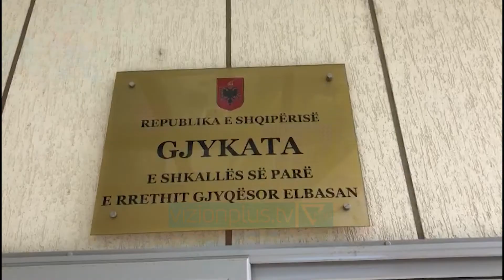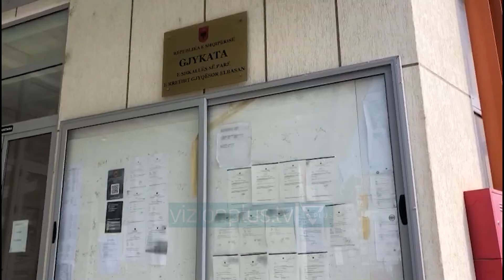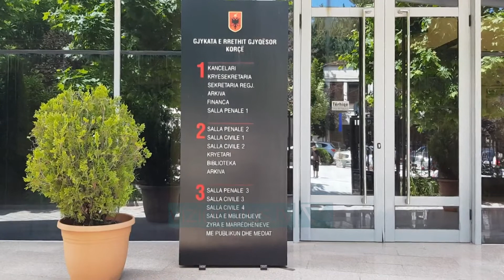Gjykatat 'Mbyten' nga çështjet civile, vetingu boshatisi zyrat - Vizion Plus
Në raftet e gjykatës së shkallës së parë Elbasan numri i dosjeve vijon të shtohet. Nga 16 gjyqtarë që duhet të ishin, në këtë institucion drejtësie ushtrojnë detyrën vetëm 7 gjyqtarë.
Vakancat janë krijuar për shkak të reformës në drejtësi, ndërsa shumë gjyqe janë shtyrë, pasi togat e zeza nuk po e përballojnë dot fluksin e punës. Prioritet po u jepet vetëm çështjeve penale dhe jo atyre civile.
Ali Boja banor i Elbasanit, prej katër vitesh po endet dyerve të gjykatës. Shkak është bërë gjyqi i divorcit së vajzës së tij, i cili ende nuk po zhvillohet. Ai thotë se deri më tani ka zhvilluar vetëm një seancë, pasi gjyqtarja dha dorëheqjen.
ALI BOJA - BANOR I ELBASANIT
Nuk ka marre vendim. Bena nje seance. Mungesa e gjyqtarve. Une duhet ta kisha mbaruar gjyqin. Sepse gjyqtarja dha doreheqjen e saj. Une tashi
Gjatë muajit korrik nga kjo gjykatë u pezulluan nga detyra dy gjyqtarë, ndërsa u shtuan tre të tjerë të cilët kanë marrë në shqyrtim dosjet e akumuluara ndër vite. Por për kreun e dhomës së avokatisë të këtij qyteti, kjo nuk është zgjidhje, pasi gjyqtarëve të rinj u duhet kohë të njihen me çështjet e prapambetura.
DEMIR ÇIFTJA - KRYETARI DHOMËS AVOKATËVE ELBASAN
Ngerci me i madh eshte se dosjet po shqyrtohen ngabketa gjyqtare dhe kjo ka sjelle anomali zgjatje te afateve, psh data qe disa ceshtje civile apo familjare te shtyhen. Po ecin vetem ceshtjet penale. Ato civile jane stopuar nuk po ecin. Jane ceshtje qe spo zhvillohen. Sa po vjen e po shtohet anomalia.
Ndërkohë në gjykatën e Korçës problem madhor mbetet zbardhja e vendimeve të arsyetuara.  Aurel Bacelli, avokat i dhomës së Avokatisë së Korçës, tregon se para pak muajsh ai vetë pati një çështje civile në gjykatë për t’u shqyrtuar. Por edhe pse gjyqi ka përfunduar, ai prej gjashtë muajsh është në pritje të vendimit të zbardhur.
AUREL BACELLI - AVOKAT
Me procesure nje zbardhje vendimi eshte 45 dite. Aktualisht kane kaluat 6 muaj nga koha e shpalljes se vendimit. Nuk eshte normale. Nga ngarkesa nuk i zbardhin. Këmi dhe kliente te tjere qe kane probleme te ngjashme kemi dhe vendime qe jane per pushim. Qe ne nentor te 2021 njoftimi vjen ne shtator te vitit 2022 ku gati 10 muaj per te zbardhur nje vendim pushimi.
Moszbardhja e vendimeve u bën të pamundur ankimimin në apel të palës paditëse apo asaj mbrojtëse. Kjo problematikë haset dhe në gjykata të tjera të vendit.